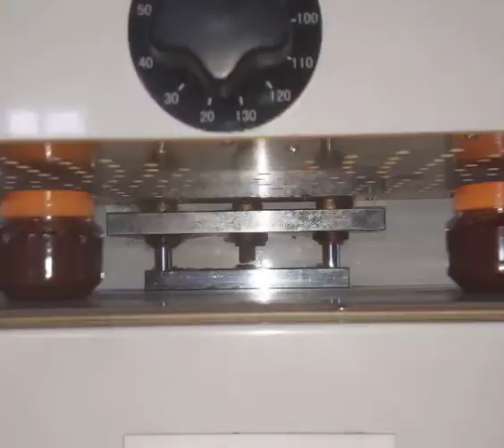ஜாதிக்காய் ஊறுகாய் Nutmeg(Jathikai)Pickle An excellent spice for infertility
சாதிக்காய் அல்லது ஜாதிக்காய் (Nutmeg) எனப்படுவது மிரிஸ்டிகா இனத்தைச் சேர்ந்த பல மரங்களில் ஒன்று. இந்தோனேசியாவின் மொலுக்காஸ் அல்லது ஸ்பைஸ் தீவுகளில் உள்ள பான்டா தீவுகளைப் பிறப்பிடமாகக்கொண்ட பசுமையான மரமான, மிரிஸ்டிகா ஃபிராக்ரன்ஸ் இவ்வினத்தைச் சேர்ந்த வணிக முக்கியத்துவம் வாய்ந்த மரமாகும்.

மேற்குத் தொடர்ச்சி மலைகள்ல ஜாதிக்காய் அதிகமா கிடைக்கும். ஜாதிக்காயோட கனி, ஊறுகாயா பயன்படும்; அதற்குள் இருக்கிற விதைதான் ஜாதிக்காய்.
நரம்பு வன்மைக்கு
அஜீரணம் நீங்க
வயிற்றுப் போக்கு நீங்க
பல் வலிக்கு
தாகம் தணிக்கும் ஜாதிக்காய் ஊறல் நீர்.